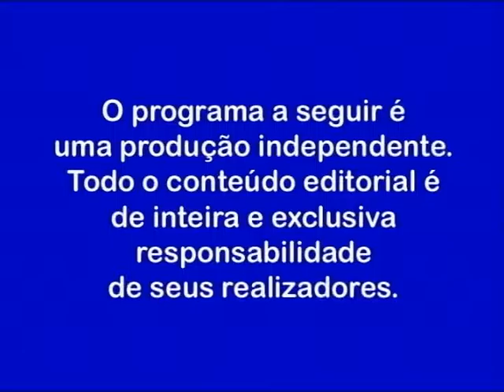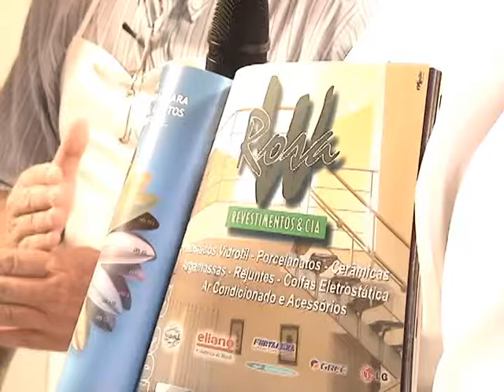Arroz Feijao e Cia programa 20 - Tilapia Saint Peter com Mel e Pimenta Rosa